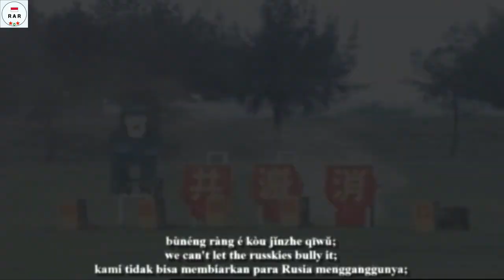反攻大陸去 / Fǎngōng dàlù qù / Go and Reclaim the Mainland - Chinese Anti Communist Song - With Lyrics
English :
The "反攻大陸去" / "Fǎngōng dàlù qù" / "Go and Reclaim the Mainland" is is a Chinese anti-communist patriotic song created by the Republic of China Government to promote Chinese reunification and Project National Glory.

It was composed by Li Zhonghe [zh] (李中和) and the lyrics were written by Jing Shu.

Indonesian :
The "反攻大陸去" / "Fǎngōng dàlù qù" /"Go and Reclaim the Mainland" adalah lagu patriotik anti-komunis Tiongkok yang dibuat oleh Pemerintah Republik Tiongkok untuk mempromosikan penyatuan kembali Tiongkok dan Proyek Kejayaan Nasional.

Itu disusun oleh Li Zhonghe [zh] (李 中 和) dan liriknya ditulis oleh Jing Shu.